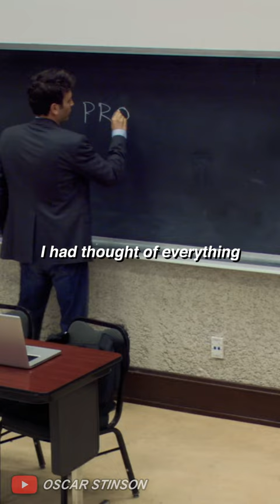HIMYM - ted forgets how to spell